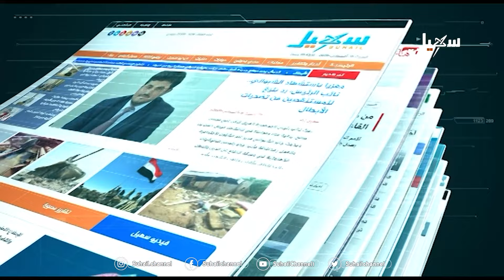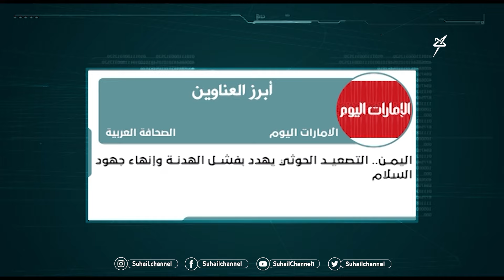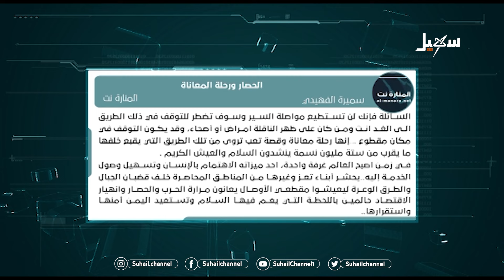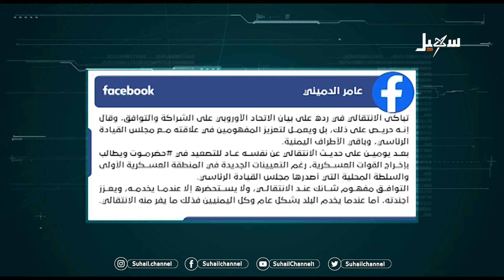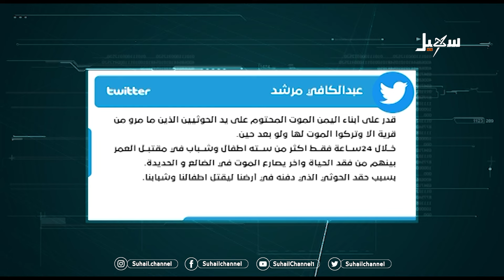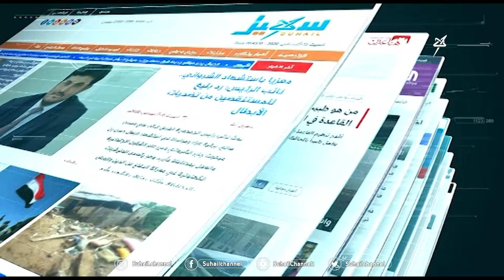حديث الصحافة (18-12-2022)